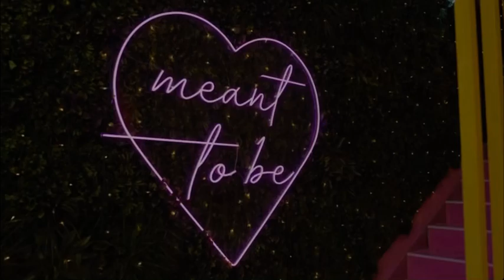Zeta and Timmy are chatting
I don’t own any right copyright
All belong to love island USA